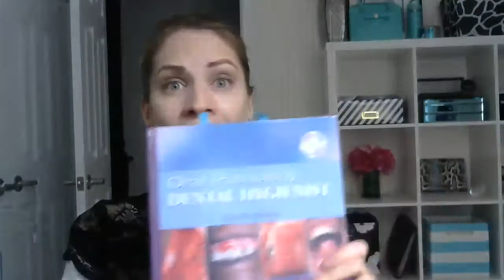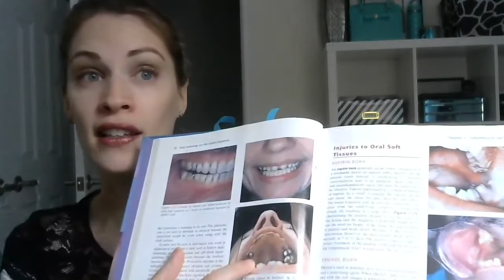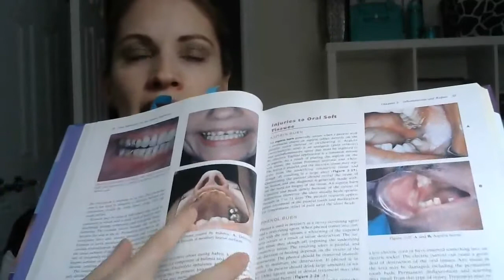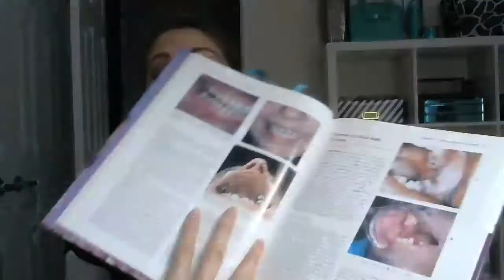Study Oral Pathology without Opening Your Textbook!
Become a Dentalelle Member and make it MUCH easier on yourself